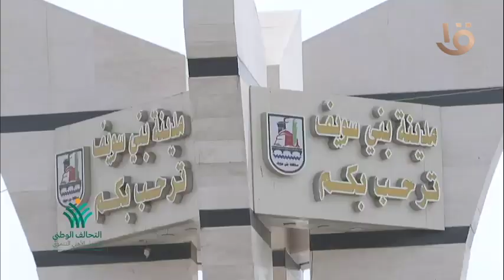مؤسسة راعي مصر إحدى كيانات التحالف الوطني تطلق قافلة طبية بقرية بني مؤمنة بمركز ببا بني سويف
مؤسسة راعي مصر إحدى كيانات التحالف الوطني للعمل الأهلي التنموي تطلق قافلة طبية بقرية بني مؤمنة بمركز ببا بني سويف